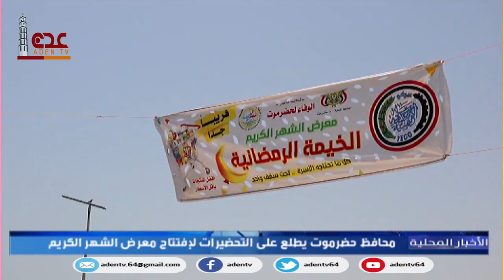نشرة الأخبار المحلية 22 03 2021